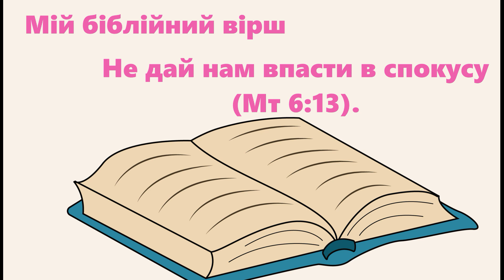15 грудня / Спокуса.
Читає